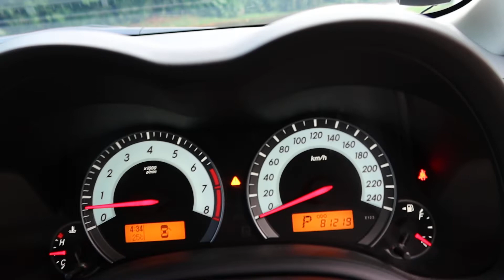Toyota Corolla Altis YOM 2012-SKH6182X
SKH6182X